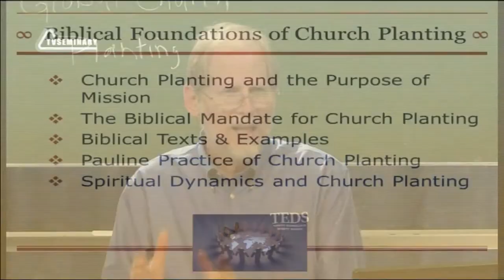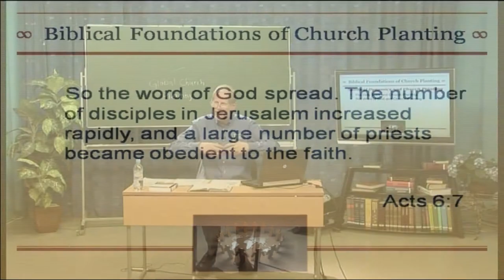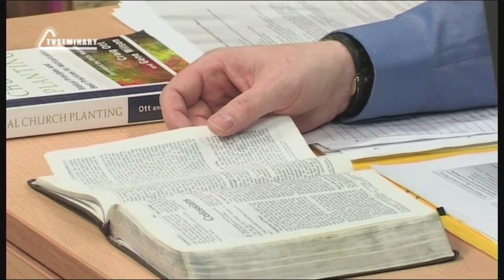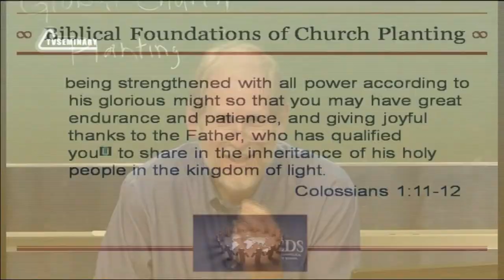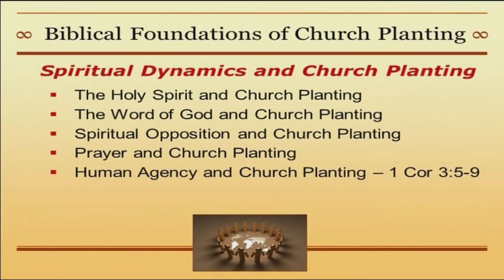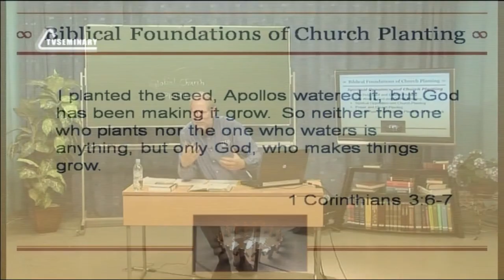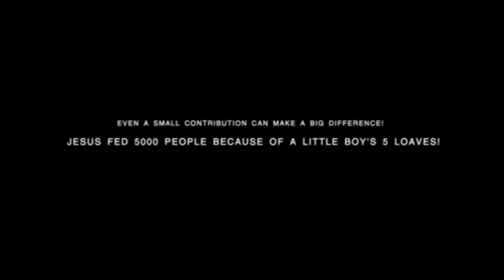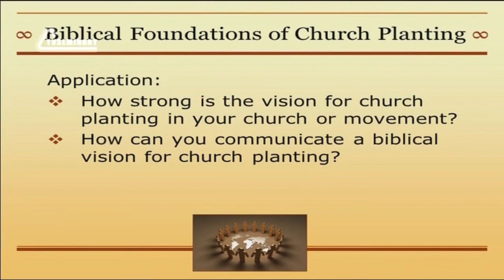PT513 Eng 10 Biblical Foundations of Church Planting Spiritual Dynamics and Church Planting